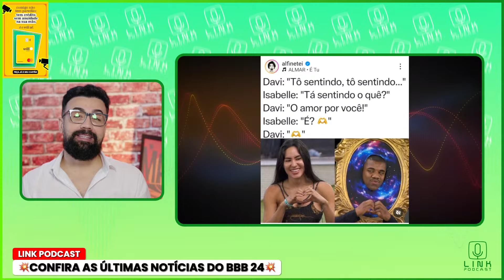LUCAS BUDA ERROU, MAS DAVI ERROU TAMBÉM | LINK PODCAST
Lucas Buda errou, mas o Davi errou também. Confira!